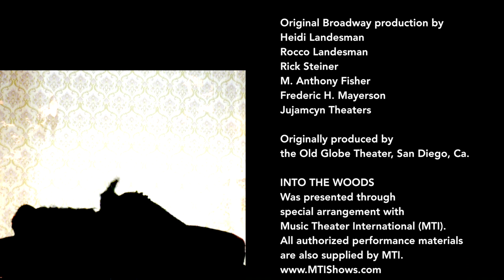Behind the scenes: Making ‘Into the Woods’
In this behind-the-scenes video, director Ethan Heard describes how the Lewis Center for the Arts' production of the musical "Into the Woods" came together through a spring course in theater and music theater. (Video by the Lewis Center for the Arts)